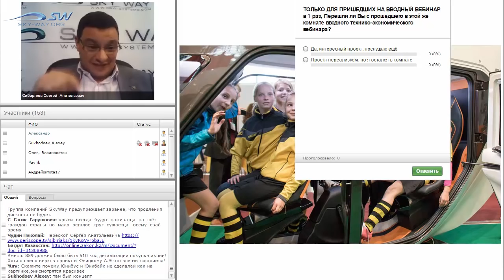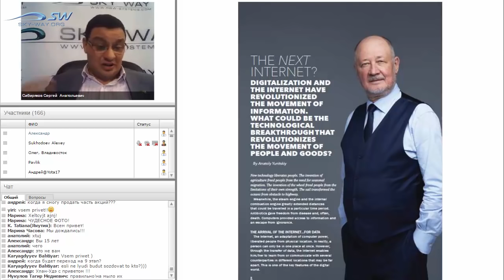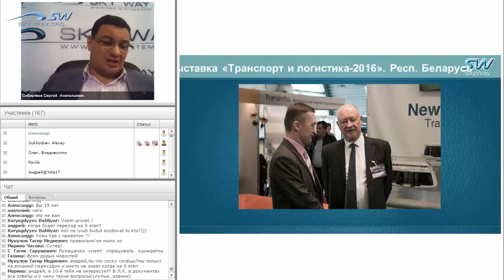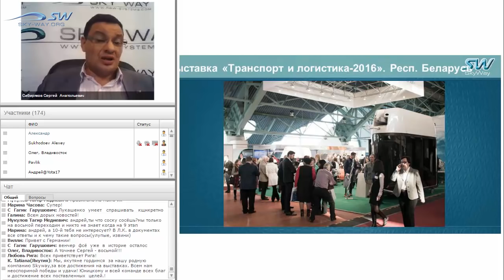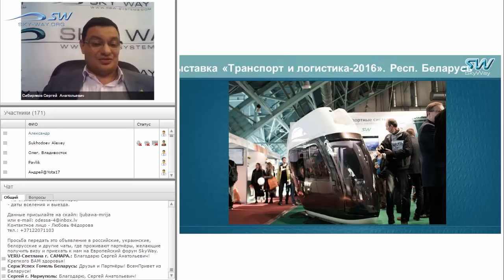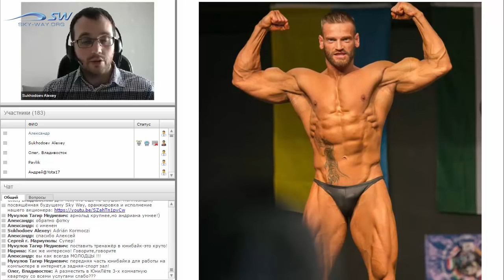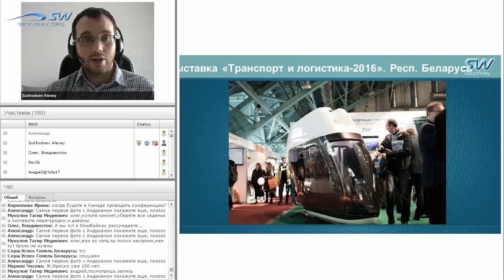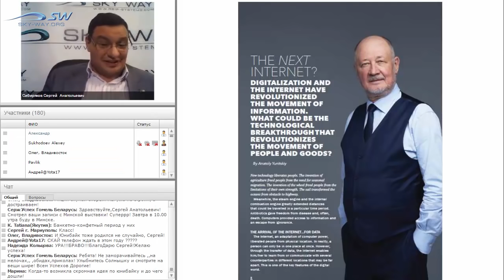Новости SkyWay - Технико Экономический вебинар